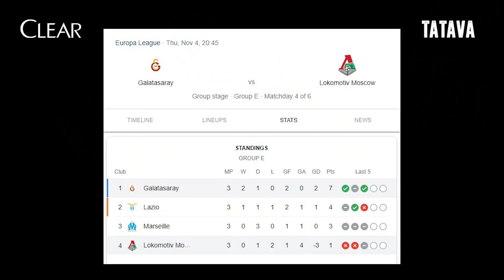FB'de tünelin ucu Mahmut hocanın odasına çıkıyor | Zafer Algöz & Serdar Ali Ç. & Irmak | Tatava #3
Clear'ın sunduğu Tatava programında Serdar Ali Çelikler, Irmak Kazuk ve Zafer Algöz; futbolun ve hayatın gündemini yorumluyor!